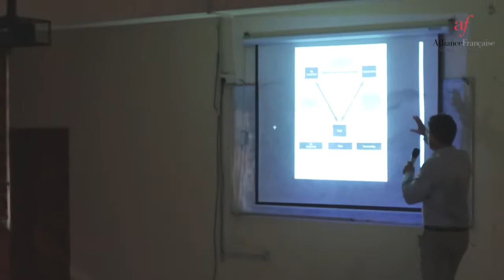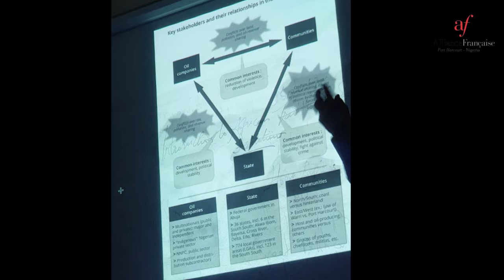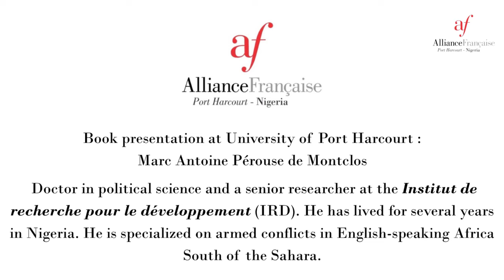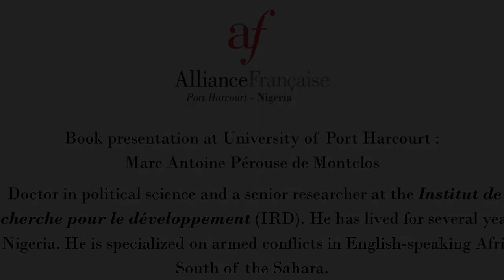Marc Antoine Pérouse de Montclos : book presentation at UNIPORT. Niger Delta :The Oil Curse Business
Alliance Française Port Harcourt organized two presentations by Dr Marc-Antoine Pérouse de Monclos, for the presentation of his forthcoming book titled “Niger Delta: The Business of the Oil Curse”.

Dr Marc-Antoine Pérouse de Monclos is a political scientist and senior researcher at the Institut de Recherche pour le Développement (IRD). He has lived in Nigeria and studied for over 30 years in some African countries.

The book whose French and English version will be out some time in 2022 and 2023 respectively, highlights the problems in the Niger Delta stemming from the activities of oil exploration and the roles played by some key stakeholders (agencies of government and multinational oil companies).

These educative and informative events culminated in insightful question and answer sessions. The first lecture holds on Wednesday 27th of October 2021 at the Alliance Française Port Harcourt in front of 40 attendees.

Among the participants were the dean of the faculty of social sciences, Prof. J OLAPIKI, the head of the department, Prof. Fidelis Allen and Prof. Dennis Epko of the department of foreign languages and literature. Several lecturers from other departments; Economics, Sociology, Geography and Regional Planning and 80 students attended the presentation.

L'Alliance Française Port Harcourt a organisé deux conférences du Dr Marc-Antoine Pérouse de Monclos, pour la présentation de son prochain livre intitulé « Niger Delta: The Business of the Oil Curse ».

Marc-Antoine Pérouse de Monclos est politologue et directeur de recherche à l'Institut de recherche pour le développement (IRD). Il a vécu au Nigéria et il a étudié depuis plus de 30 ans les pays africains.

Le livre dont les versions française et anglaise sortiront respectivement en 2022 et 2023 fait état des problématiques dans le delta du Niger découlant des activités de l'exploitation pétrolières et les rôles des principales parties prenantes (agences gouvernementales et compagnies pétrolières multinationales).

Ces événements instructifs et informatifs se sont terminés par des séances de questions-réponses. La première conférence a eu lieu le mercredi 27 octobre 2021 à l'Alliance Française Port Harcourt devant 40 participants.

La deuxième conférence a été organisée jeudi 28 octobre 2021 en partenariat avec le département de sciences politiques et le département des langues étrangères de UNIPORT. Parmi les participants se trouvaient ; le doyen de la faculté des sciences sociales Professeur J. OLAPIKI, le chef du département de sciences politiques, le Professeur Fidelis Allen et le professeur Dennis Epko du département des langues et littératures étrangères. 80 étudiants et d’autres professeurs de l’université ont également assisté à la conférence.